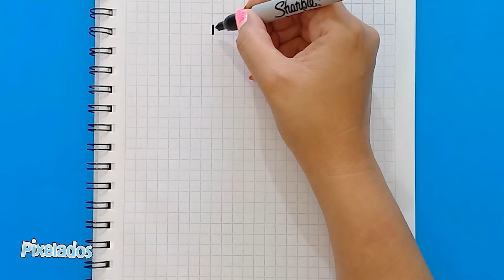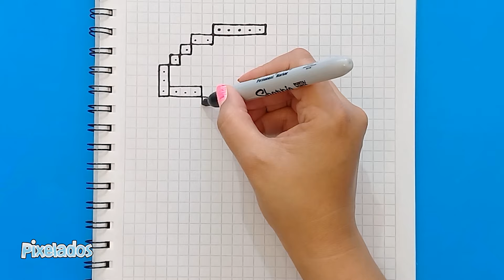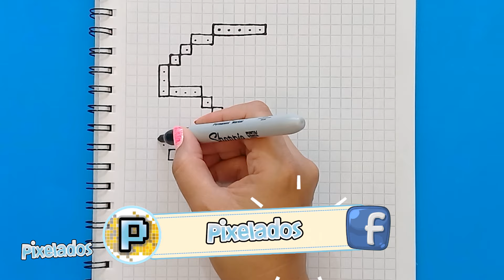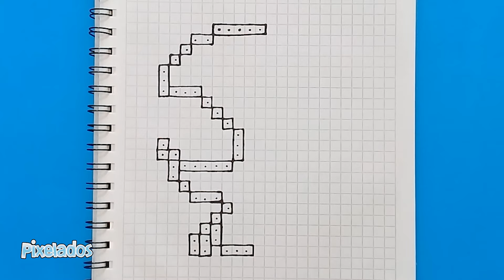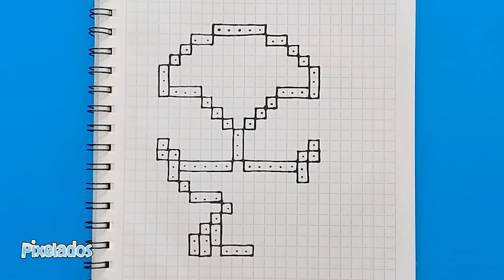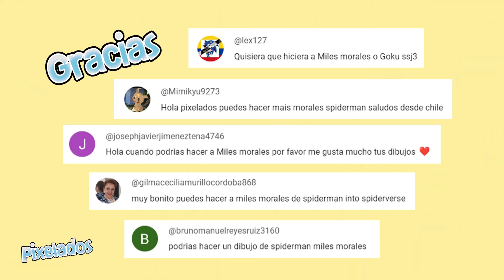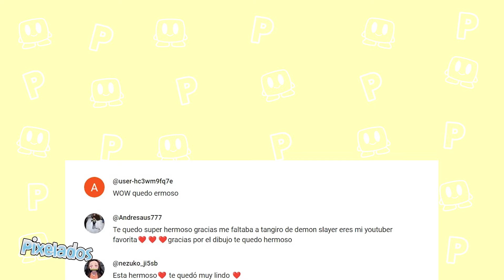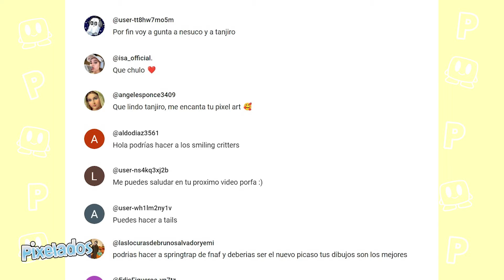COMO DIBUJAR A SPIDER MAN MILES MORALES EN APIXEL ART - PIXELADOS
✌ Hola Pixelers!!!  hoy dibujaremos a Spider Man Miles Morales.